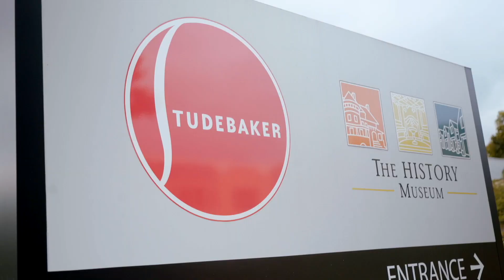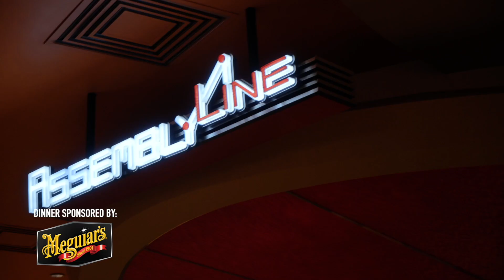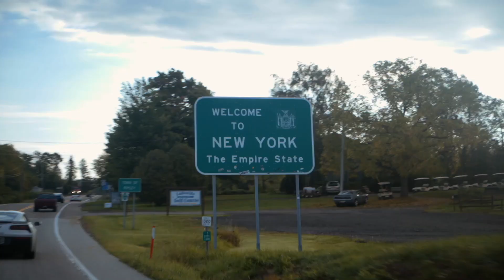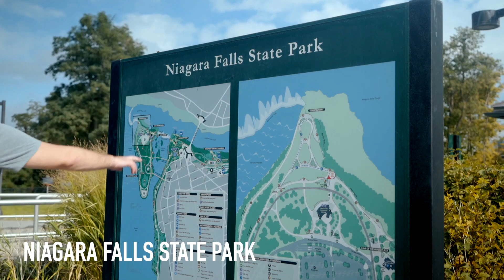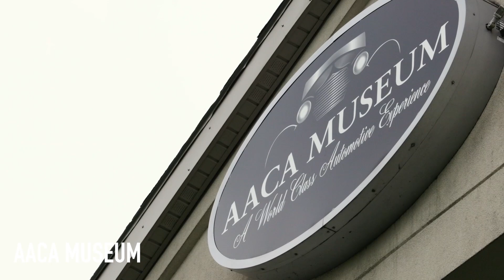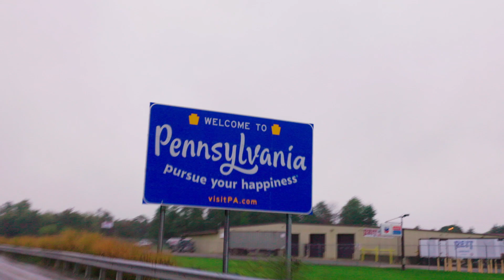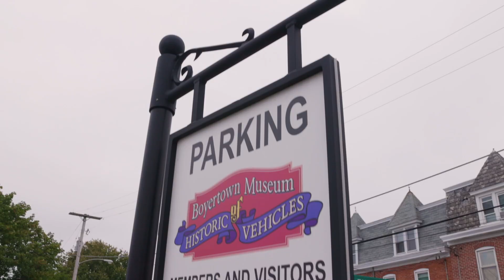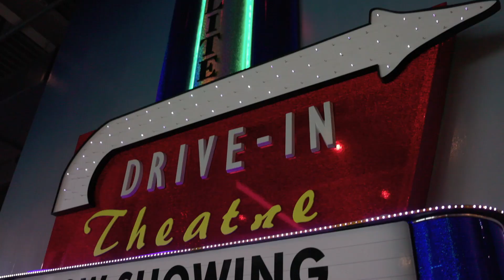2021 Fall Road Tour Aftermovie - BARRETT-JACKSON TOURS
Thousands of miles driven and even more memories gathered. The 8-day Barrett-Jackson Northeast Road Tour saw participants motor from the Windy City of Chicago to the outskirts of the city that never sleeps: New York, New York – serving as the ultimate bonding experience between man and machine. A big thank you to all those who hosted the tour along the way, as well as those who participated. Sharing our mutual passion for collector cars makes experiences like this all the more special!

For more information and to get involved on our next Road Tour, please

Presented by eBay Motors

Chapters:
00:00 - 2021 Barrett-Jackson Fall Road Tour Aftermovie
00:25 - Day 1: Chicago, IL to South Bend, IN
02:52 - Day 2: Elkhart, IN to Wixom, MI
05:16 - Day 3: Detroit, MI to Fairview, PA
06:40 - Day 4: Erie, PA to Niagara Falls, NY
08:33 - Day 5: Buffalo, NY to @WatkinsGlenInternational
10:06 - Day 6: Horsehead, NY to New Freedom, PA
11:53 - Day 7: Baltimore, MD to New York City, NY